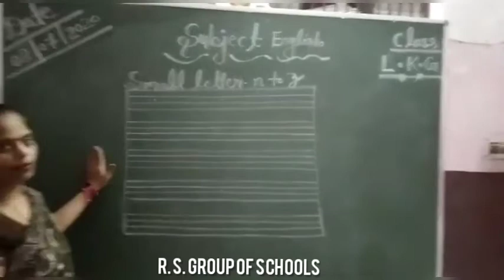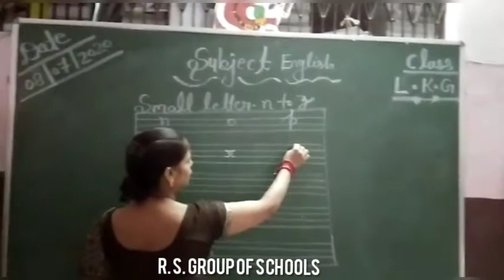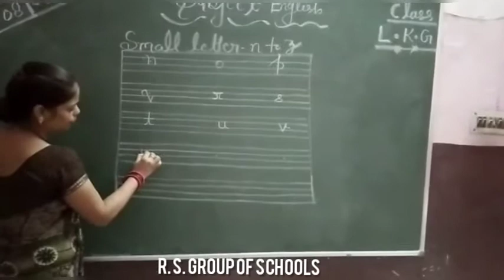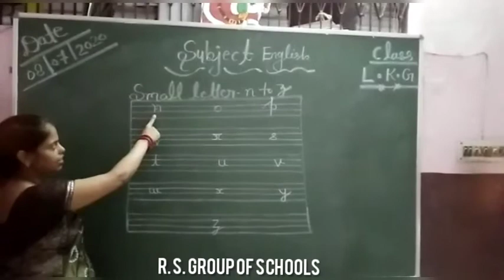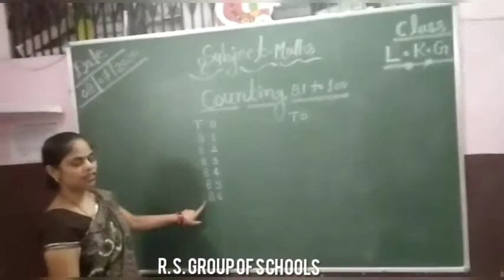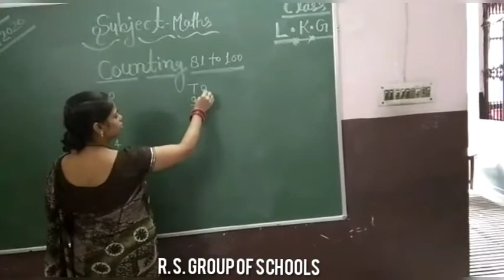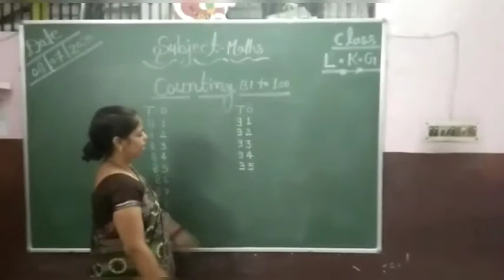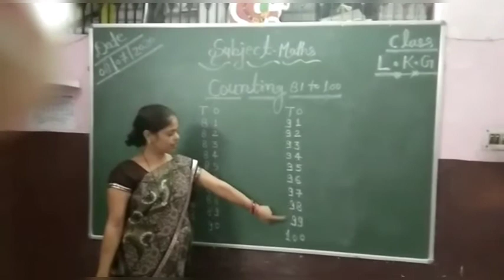CLASS - LKG :08 July 2020 ~©R.S. Group of Schools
Explained by RADHA MA'AM